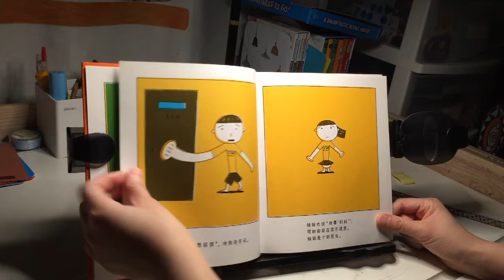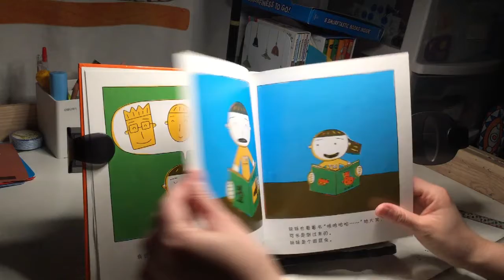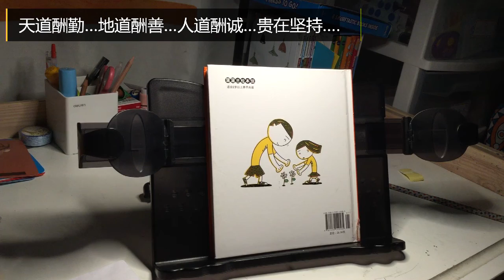《跟屁虫》（宫西达也 蒲蒲兰）（中文绘本故事推荐）【茉莉的学习之旅（一年级）刚刚开始~】